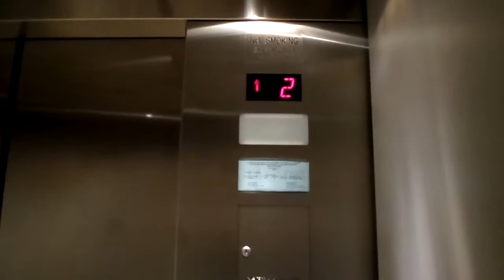Schindler Elevator at Nordstrom The Grove Los Angeles, CA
Riding the elevator at Nordstrom at The Grove.

TAKEN: March 10th, 2019

I have seen this elevator on YouTube before, but it is much different from my first encounter with it. Why? Modernization! While not being a complete mod, this elevator has been changed in terms of its fixtures, exterior, and cab design. It kind of subverted my expectations, but change is inevitable.